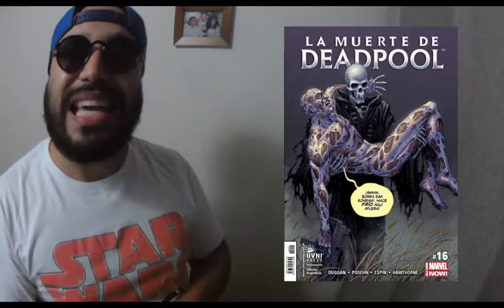La Baticueva y Kandor Comics te regalan 'La muerte de Deadpool'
Un nuevo programa ha nacido en Nerdix Radio: La Baticueva, espacio en donde podrás enterarte de lo ultimo en información del multiverso nerd. Todos los lunes a las 21:00 hrs solo

¡Esperamos!